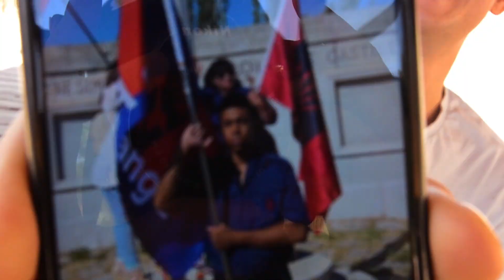THE ADM [VIDEOCLIP]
quimicaucásicaorgánica